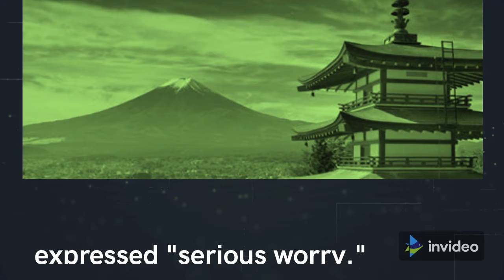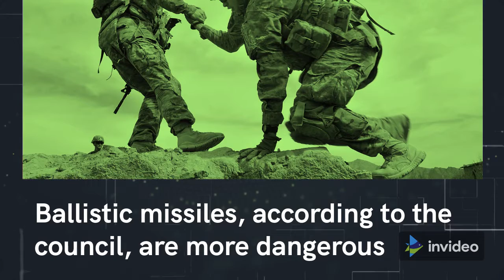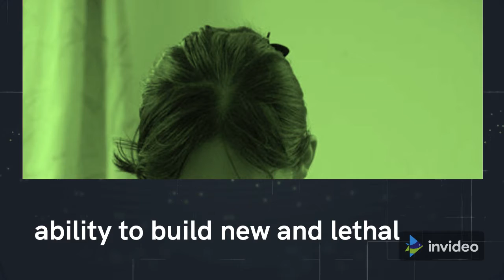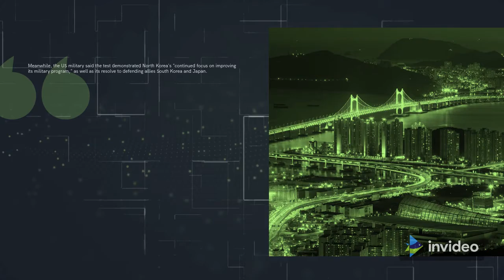North Korea tests new long-range cruise missile.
North Korea has conducted a test of a new long-range cruise missile capable of striking much of Japan, according to official media.

According to the official KCNA news agency, missiles flew up to 1,500 kilometers (930 miles) during the weekend testing.

It implies that, despite food shortages and an economic crisis, North Korea is still capable of building weapons.

The newest tests, according to the US military, posed a threat to the international community, and Japan expressed "serious worry."

A image published in the North Korean Rodong Sinmun newspaper shows a missile being launched from a launch vehicle and another flying horizontally.

The missiles are, "a strategic weapon of great significance", the KCNA agency said.

The tests were conducted on Saturday and Sunday, with the missiles hitting their targets before landing into North Korean territorial waters, according to the report.

According to North Korean researcher Ankit Panda, it is the country's first long-range cruise missile capable of carrying a nuclear payload.

North Korea is prohibited from testing ballistic missiles, but not cruise missiles like this, according to UN Security Council sanctions.

Ballistic missiles, according to the council, are more dangerous than cruise missiles because they may carry larger and more potent payloads, have a considerably greater range, and fly quicker.

A ballistic missile is propelled by a rocket and travels in an arc, whereas a cruise missile travels at a lower altitude and is propelled by a jet engine.

So is this a big deal?

The reason some may shrug this missile test off is because it was a cruise missile.

This sort of missile is exempt from UN Security Council restrictions aimed at halting North Korea's nuclear weapons program.

Some may interpret this as Pyongyang's low-level provocation, testing the waters to see what reaction it may elicit.

It didn't make the front page of South Korea's newspaper, and it didn't make the front page of North Korea's state publication.

The issue is that, despite being subject to harsh international sanctions, North Korea is once again demonstrating its ability to build new and lethal weapons.

These cruise missiles are low-flying and difficult to detect, and their 1,500-kilometer range puts much of Japan within range.

These missiles are also referred to as "strategic" by state media, implying that the dictatorship intends to equip them with a nuclear warhead.

Analysts are divided on whether North Korea can miniaturize a nuclear warhead small enough to put on a cruise missile.

However, given the secretive state's previous achievements, no one would bet against it.

Pyongyang has been quiet since former US President Donald Trump and North Korean leader Kim Jong-un failed to reach an agreement in Hanoi in 2019.

That isn't to say their weapon designers haven't been active.

Japan's chief cabinet secretary Katsunobu Kato said, "Japan has significant concerns", and was working with the US and South Korea to monitor the situation.

Meanwhile, the US military said the test demonstrated North Korea's "continued focus on improving its military program," as well as its resolve to defending allies South Korea and Japan.

North Korea has been urged by the United States to give up its nuclear weapons, and Pyongyang's relationship with President Joe Biden's administration has been tense thus far.

Japan and North Korea have long-standing tensions stemming from Japan's 35-year colonization of Korea, Pyongyang's pursuit of nuclear and missile programs, and Pyongyang's abduction of Japanese people in the past.

North Korea spent more than a year in isolation due to pandemic, with the Chinese border closed.